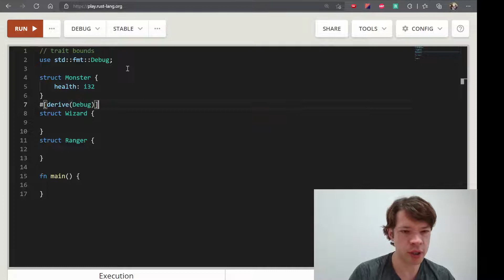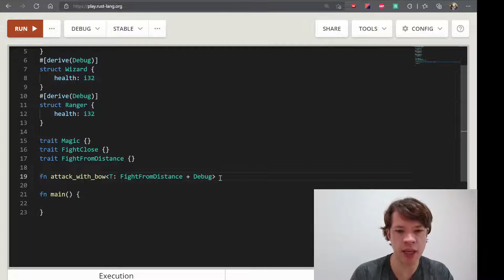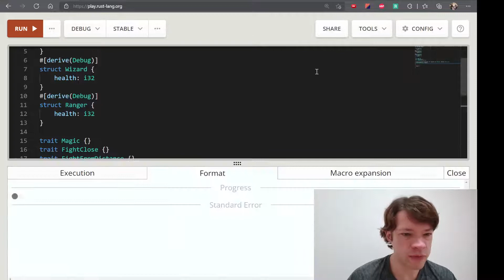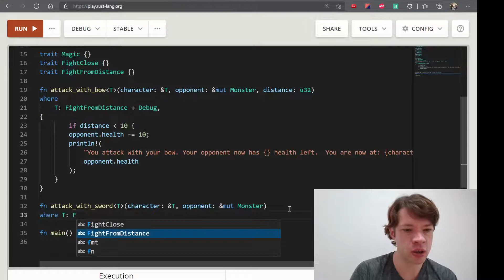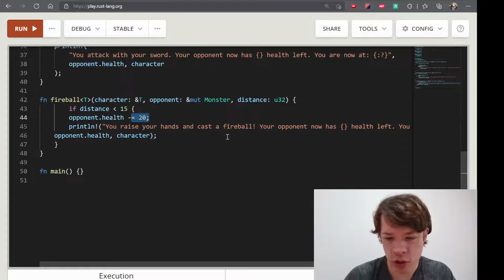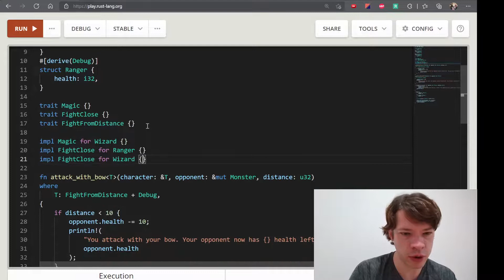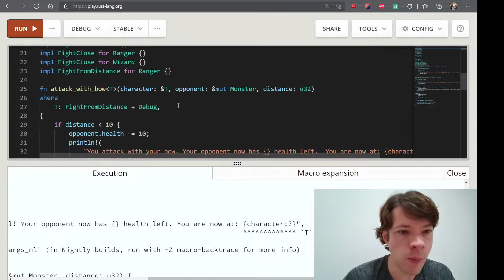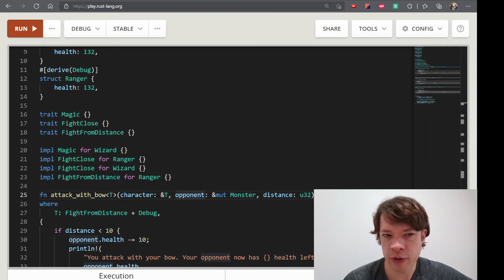프로그래밍 언어 러스트를 배웁시다! 063 Easy Rust in Korean: Traits as bounds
영어로 써 있는 Easy Rust를 이제 한국어로! Traits as bounds